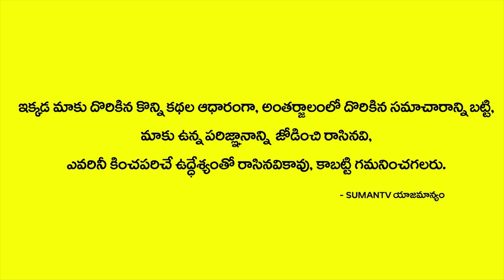500 రూల జీతంతో..లక్షల్లో సంపాదన ఎలా సాధ్యం? | Telugu TechTuts Hafiz Latest Interview | Anchor Nag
Watch 500 రూల జీతంతో..లక్షల్లో సంపాదన ఎలా సాధ్యం? | Telugu TechTuts Hafiz Latest Interview | Anchor Nag | SumanTV